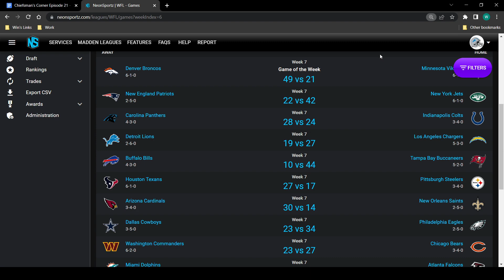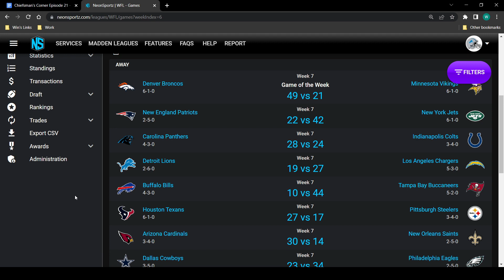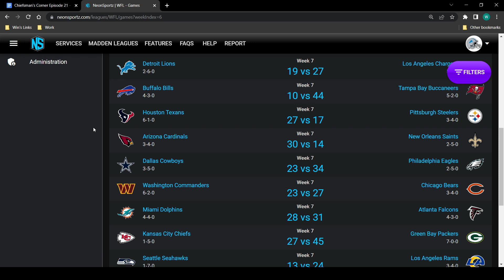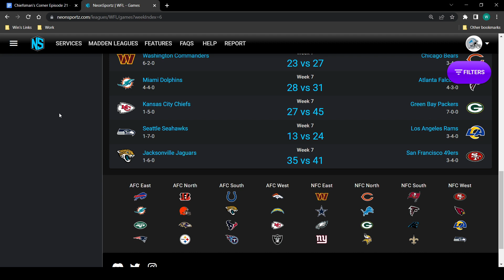Chiefsman's Corner Episode 21 - Abbreviated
Coach Winuvas goes over week 7 game scores and his players of the podcast while announcing a hiatus until January 2023.